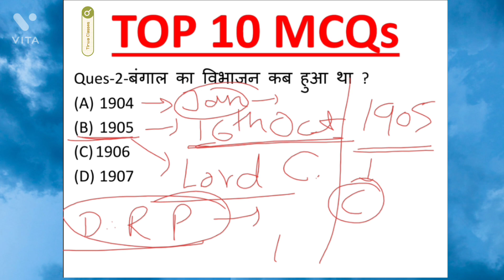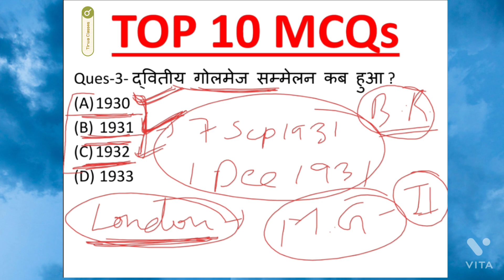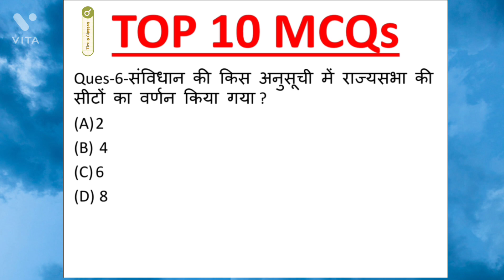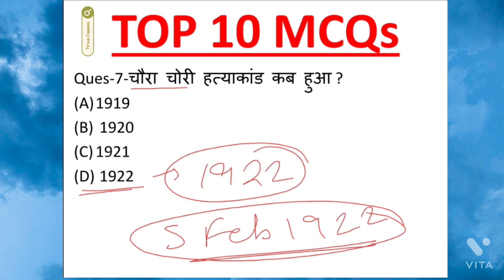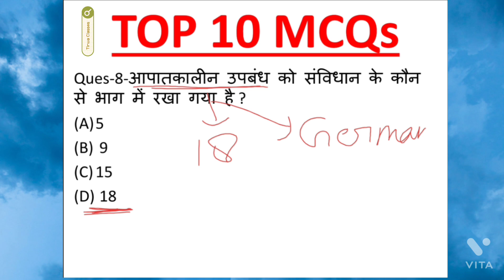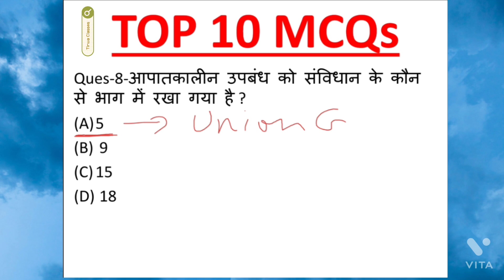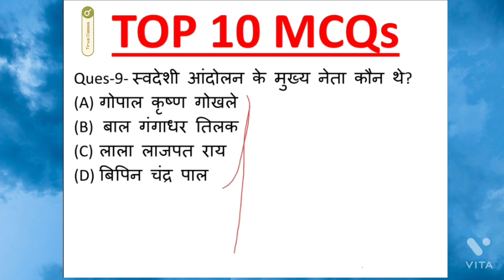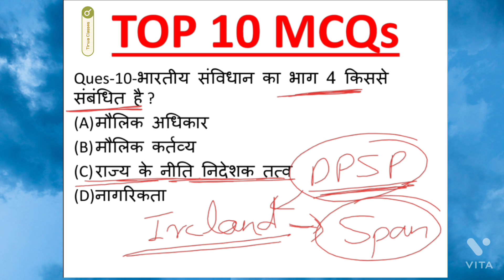GK Question and answer in hindi | SSC GD GK Question in hindi | Important Gk Question for SSC GD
SSC GD and GK question and answer for SSC GD
GK TRICKS
modern history - Indian freedom struggle master video

GK Question And Answer | GK in Hindi | GK Quiz | GK Question | Tirwa Classes | Part- 1 | RRB SSC GD
GK Question And Answer | GK in Hindi | GK Quiz | GK Question | Tirwa Classes | Part- 2 | RRB SSC GD